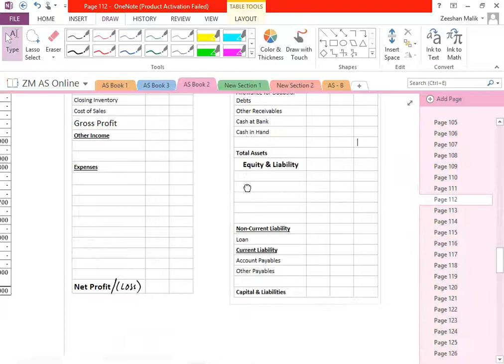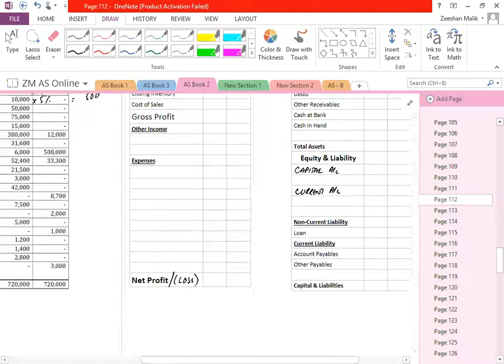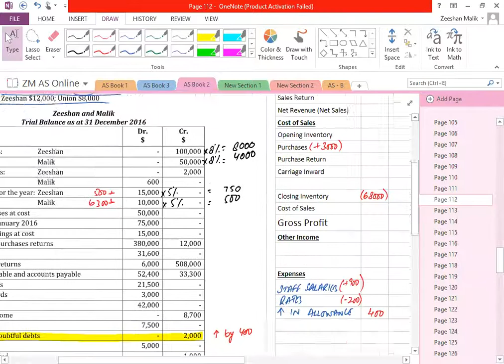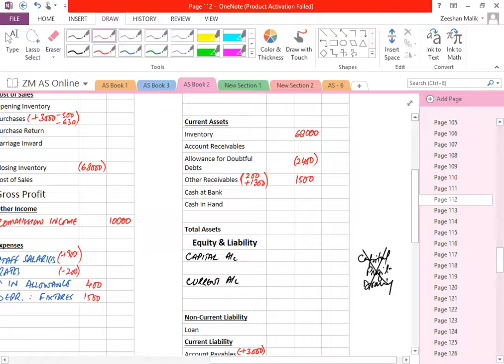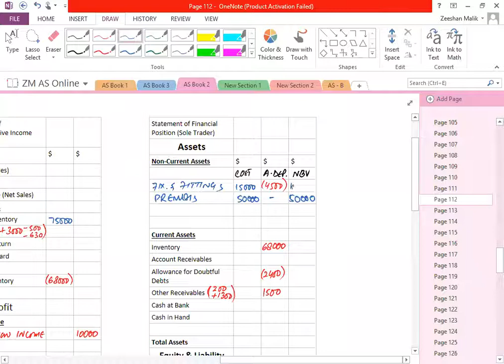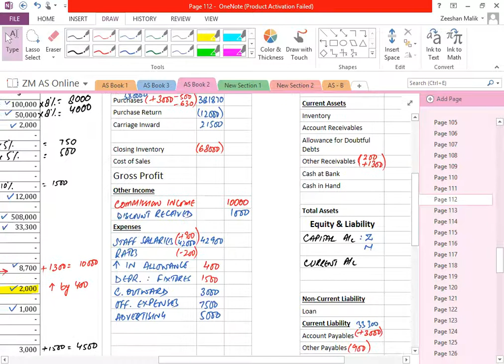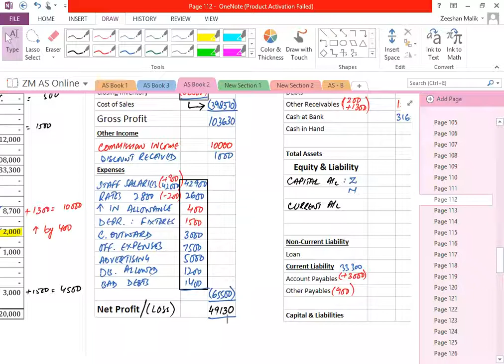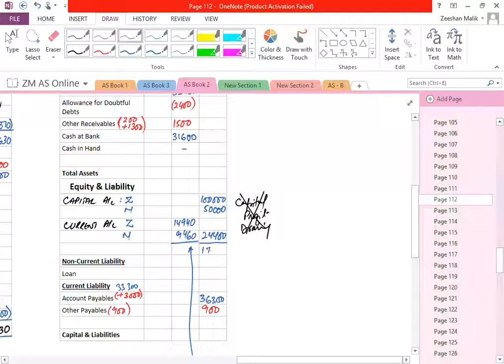Partnership Accounts Part II for O/A level by ZM Online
Salam
This is Zeeshan Malik the online lecture Youtube channel.
Welcome to my official Youtube channel for studies specially O/A level, Accounting.
This is Sir ZM - Zeeshan Malik, I am in this profession since 2002 and serve many Cambridge and Accountancy schools and colleges.
This lecture belongs to the financial statement of Partnership for O and AS level both.

Sharing link of more lectures of the same topic

Soft Regards for you..